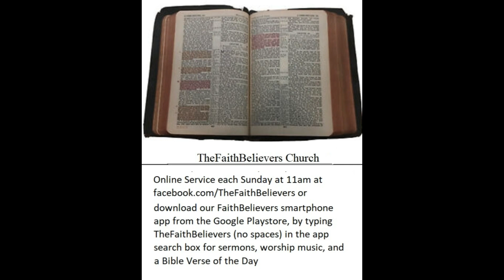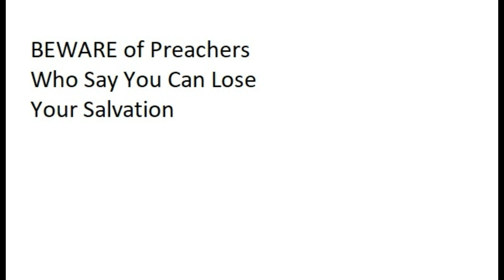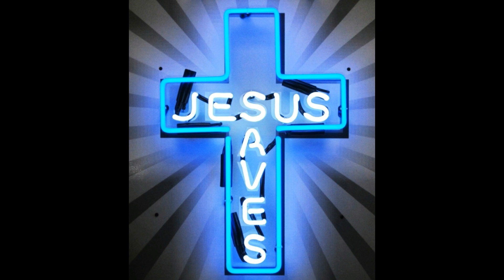BEWARE OF PREACHERS WHO SAY YOU CAN LOSE YOUR SALVATION | SERMON ON JOHN 6:35-40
Sermon based on John 5:24, John 6:35-40,  and John 6:47.

This sermon is for you if you are living in fear that you can lose your Salvation and end up in Hell. This sermon is to give you comfort knowing that according to JESUS' WORDS in John 5:24, John 6:35-40, John 6:47, and other places, YOU CAN NEVER LOSE YOUR SALVATION.

Jesus says in John 5:24 “Verily, verily, I say unto you, He (or she) that heareth my word, and believeth on him that sent me, hath everlasting life, and shall not come into condemnation; but is passed from death unto life.”

ONCE SAVED ALWAYS SAVED IS THE GOSPEL

In John 6:47 Jesus says “Verily, verily, I say unto you, He (or she) that believeth on me hath everlasting life.”

We are SAVED BY GRACE, through FAITH ALONE IN JESUS CHRIST

I want you to think about this logically, if you could lose your Salvation, then you’d have to keep doing good works to stay Saved, AND THEN SALVATION WOULD BE BASED ON WHAT YOU DO, INSTEAD OF ENTIRELY ON WHAT JESUS DID ON THE CROSS!